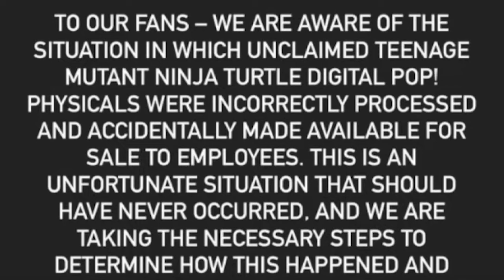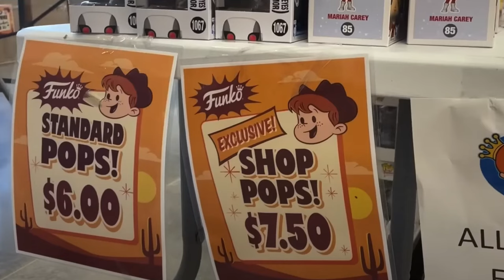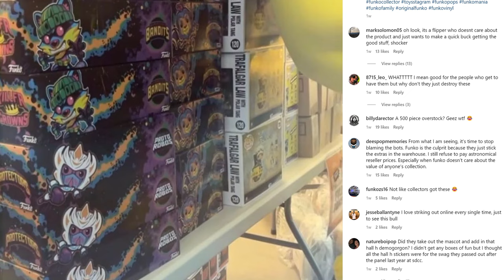Funko Buckeye Warehouse Sale!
What the "Buck" happened at the recent Funko Warehouse Sale in Buckeye Arizona 🤔 Grails were found for dirt cheap or in Mystery Boxes? Extremely limited Exclusives on hand that were previously Sold Out? There were also great deals offered on current Commons and Exclusives for 50% off but some of this stuff does NOT make sense and we want to talk about it with you!